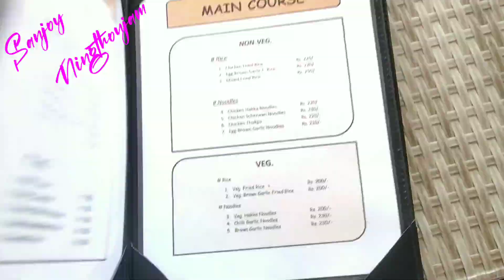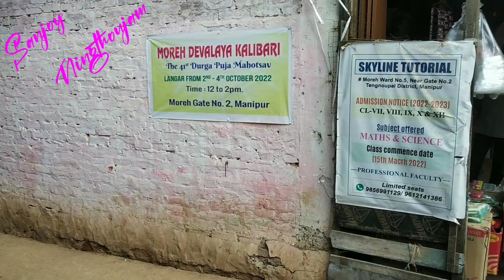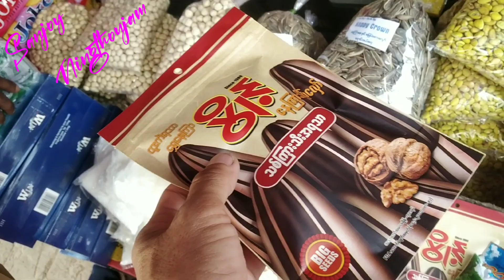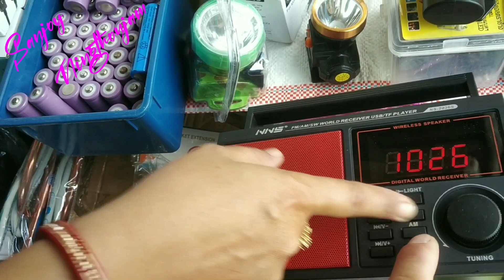Gaby's of Moreh journey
Simple of Moreh journey to Gybes coffee ☕ cup lovely memories l